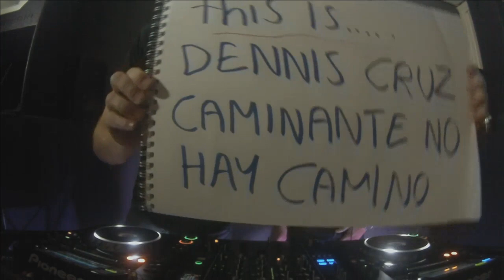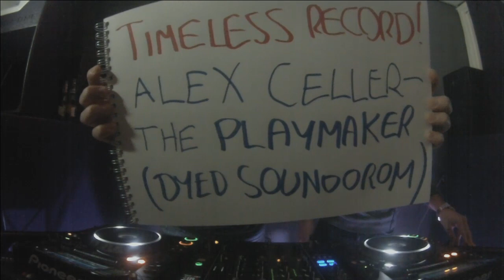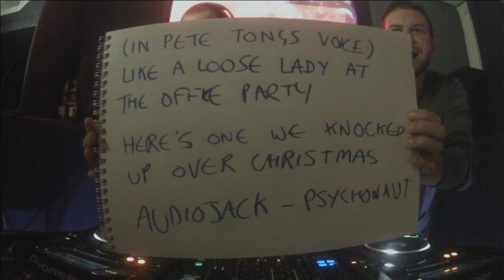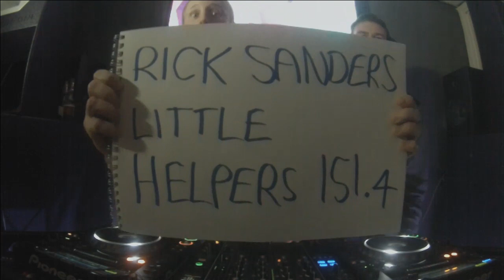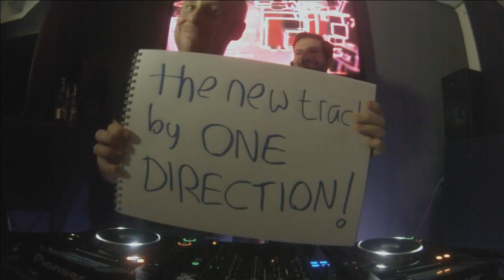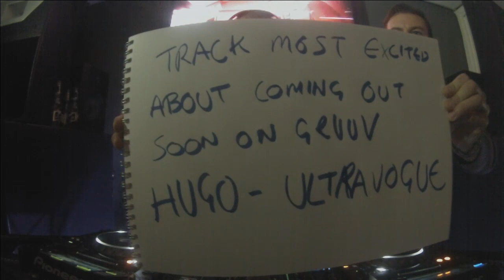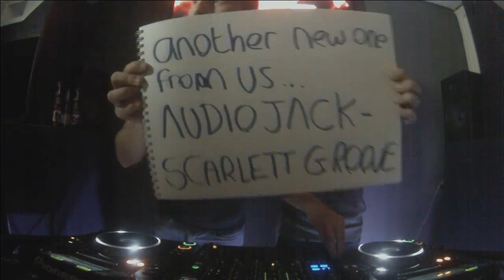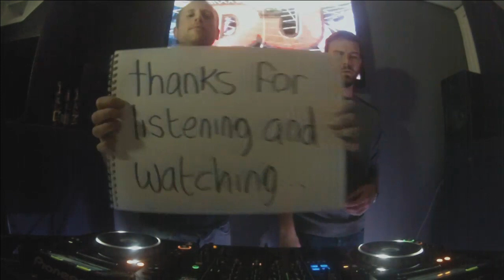Audiojack + Waifs & Stray's LIVE from DJ Mag HQ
About Audiojack:
It's a familiar story: A chance meeting over 10 years ago in Ibiza (where else?) forms the basis of the duo now known as Audiojack, a Leeds-based DJ and production outfit made up of Richard Burkinshaw and James Rial. Over the last decade the twosome's initial link-up on the White Island has evolved to become a formidable outfit; rocking dancefloors from Brazil to Australia, unleashing a consistently high level of their own music and managing a label, Gruuv, that has maintained a sterling reputation for nurturing the very best in talent, new and old.

Despite a large degree of success from the beginning (their first single 'Robot' thrust them into the limelight back in 2005), Jamie and Rich have maintained a degree of control over their careers that is rare to find in the modern-day, looking inward and reinventing themselves to keep things constantly fresh. Though they are focused on the dancefloor, their output is not limited to one particular style – you can always expect quality, but they straddle a variety of styles from techno through to the more melodic end of house music. “We’ve been DJing for over 30 years between the pair of us and we always look at things from the perspective of the dance floor, therefore our music is always focused on that,” they say.

This focus has seen them notch up one successful release after another, from their expertly reimagined mix of Jaydee's classic 'Plastic Dreams' to the huge 'No Equal Sides' EP, released via their long-standing relationship with seminal label 2020Vision. It was the label's best-selling EP of the last 12 months and the pair themselves were the 6th most charted artists of 2012 by Resident Advisor's community. As well as a constant flow of original material, Jamie and Rich have produced remixes for labels such as BPitch Control, Get Physical, Cityfox, Diynamic, Exploited, Gomma, Tsuba and Leftroom (where it all started).

Meanwhile, thanks to their fun-filled, energetic DJ sets, this past year Audiojack have been enlisted to rock dancefloors at some of the world's best-known and most respected clubs, including: Kater Holzig, Ritter Butzke & Watergate (Berlin), Sankeys (Ibiza), Rex Club (Paris), Hive (Zurich), Harry Klein (Munich), Electric Pickle (Miami), Ego (Hamburg) as well as past appearances at venues such as fabric in London, Space in Ibiza, Zouk in Singapore and D-Edge in Brazil. Add to this their list of appearances at smaller boutique festivals (which they prefer to huge corporate events), including: Found (London), Jack’s (Kent), Straf_werk (Amsterdam), Into the Woods Festival (Amersfoort) and the Rainbow Serpent Festival (Melbourne).

About Waifs & Stray's:

Waifs & Strays first appeared among the new wave of house-leaning producers to emerge from Bristol's ever fertile music scene back in 2010 alongside friends like Eats Everything and Julio Bashmore. Their output spliced Amos Nelson's' love for traditional Chicago grooves with Rich Beanland's bass-orientated background, together they brought a unique take on house music which captured the imagination of party people around the world, from their hometown all the way to the USA and across Europe.
Waifs & Strays announced their arrival with 'Yeah, Yeah' on Leftroom, which was named Essential New Tune by Pete Tong in 2011 and went on to become one of the year's biggest hits. The follow up release came via Jamie Jones' seminal label Hot Creations, the sultry 'Body Shiver' was a perfect fit for Jones' bass-heavy, groove-laden sets, and was included on his Fabric 59 mix CD.
As the song says "house is a feeling" and Waifs & Strays have always maintained a strong variety in their sets and productions from the piano fuelled 'Love On Another' to the darker, harder sound of 'Lost In The Party', but always with pure house music at its heart. They cultivated a timeless sound, staying relevant and popular by sticking to what they believe in and going on feeling, rather than following trends. As a result they secured appearances at some of the world's best known and most influential clubs and festivals, including Fabric, DC10, Glastonbury and several dusty performances at Burning Man.

Fast forward to 2014 and Amos is now operating as a solo artist under the Waifs & Strays monicker, with Rich taking a sabbatical due to health issues. Going from a two-man working relationship to riding solo can be a tough break for some, but for Amos it's a challenge that he's relishing. Now working alone, he's pushing the project forward with a renewed zeal, dedicating his time and energy to bolstering his production skills with a clear vision of where the project is heading.